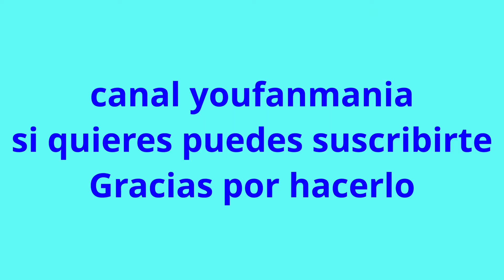Poemas de Bécquer, Neruda,Teijeiro, Rubén Darío, Salvador Novo, Blás de Otero, Garcia Lorca, Pesoa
Audio poemas de  Bécquer, Neruda,Teijeiro, Ruben Dario, Salvador Novo, Blás de Otero,  Garcia Lorca, Fernando Pesoa, Pedro Salinas, Miguel Hernandez, Francisco Gálvez, audio poemas de poetas seleccionados